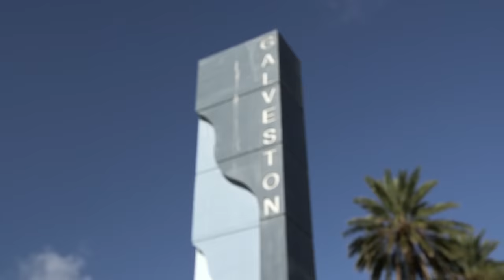The Quints See the Beach for the FIRST TIME | Outdaughtered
Adam and Danielle takes the quints down to the beach for Mother's Day weekend. The quints see the beach for the first time!